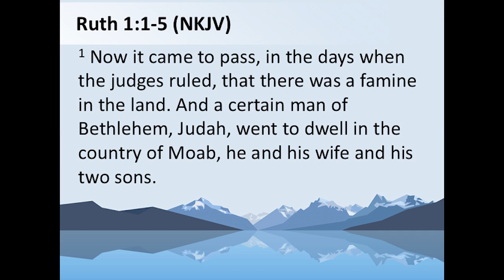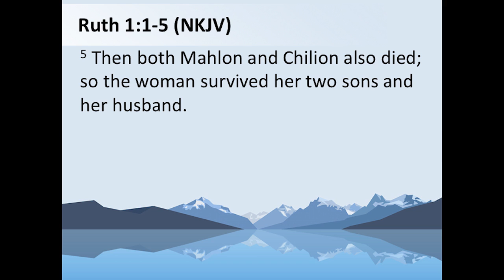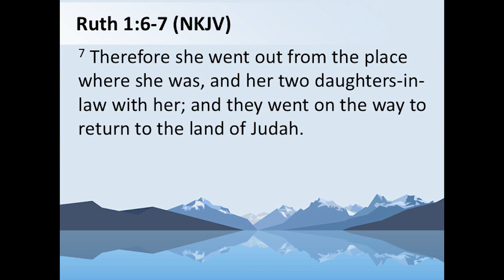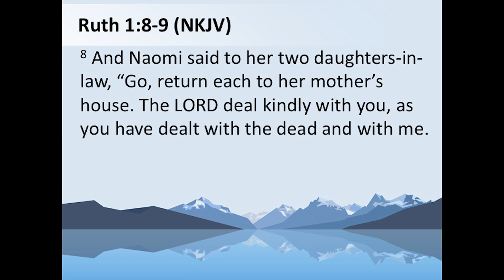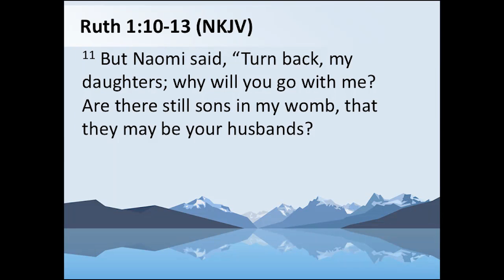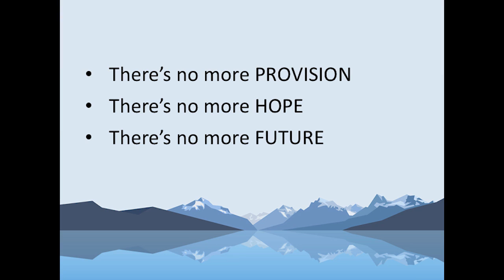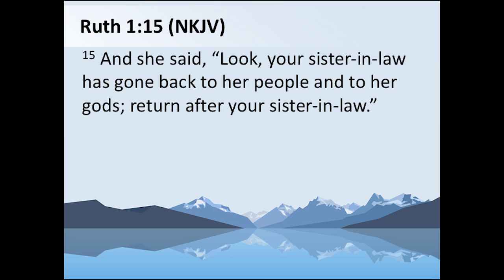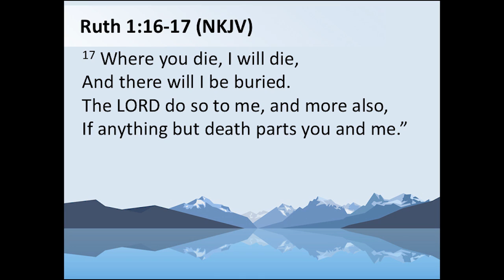COG Marriott Manila - Book of Ruth Part 1 (06.04.2017)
Feeling hopeless from the endless transitions in your LIFE? Struggling to believe the promises of God? Worry no more, God has a WORD for you.

Join COGMarriottManila in this month of June for a special series and study on the Book of Ruth.

This week, let's learn from Ruth's transitions and handling our own LIFE's situations. Audio recording taken from the Sunday Worship Service last June 04, 2017